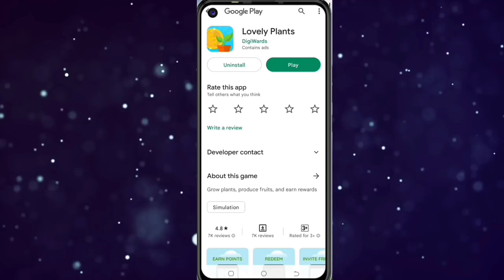Today New Campaign Loot Offer 100₹+₹+100₹ Instant Paytm Cash || Tasks💰Campaign BUG|| New Paytm app